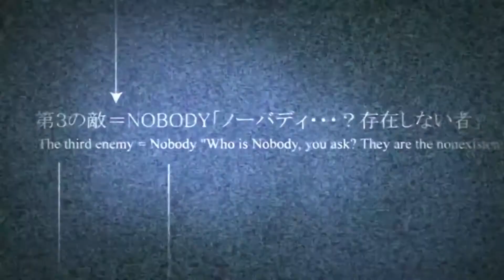Kingdom Hearts GMV Neutral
So I recently just got back into playing The Silver Case after a hiatus from the game and all I can say is it one of my favorite visual novels games and I dont even like those types of games however this one is an exception. Also the fact that this game has some of my favorite video game soundtrack of all time and this track is one of them, so I thought it would be cool to match this song with Kingdom Hearts 1 secret ending because I thought it fits well. Like always everything belongs to there rightful owners, the Kingdom hearts belongs to both Tetsuya Nomura and Square Enix and the Silver Case belongs to both Suda 51 and Grasshopper Manufacture.
Game: Kingdom Hearts 1
Artist: Masafumi Takada
Song: Neutral
Album: The Silver Case Soundtrack